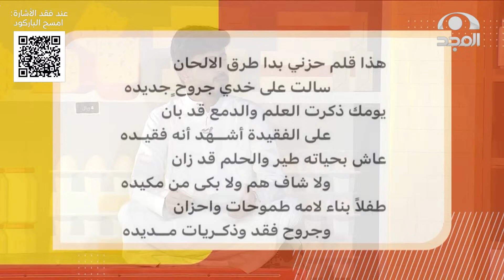سمعت قصة طفل وفقد والديه فكتبت هذه الأبيات بعد تأثري - عبدالله العنزي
برنامج الذواقة على
برنامج واقعي تنافسي بين 26 متسابق
يهدف لتطوير قدراتهم ومهاراتهم في "صناعة المحتوى"
عبر منافسة مختلفة التحديات وفقرات إثرائية  تهتم بتنمية الخبرات
لتنتهي بتخريج صنّاع محتوى مميزين 🎖

يعرض: من السبت إلى الخميس
9:30مساء

13 قناة آمنة لأسرتك!